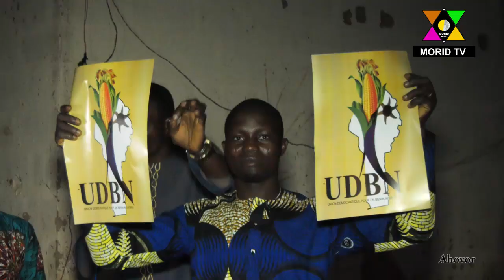Avrankou / UDBN: De nouvelles adhésions enrégistrées pour l'enracinement du parti et relever le défi